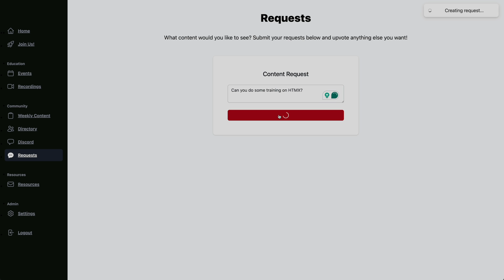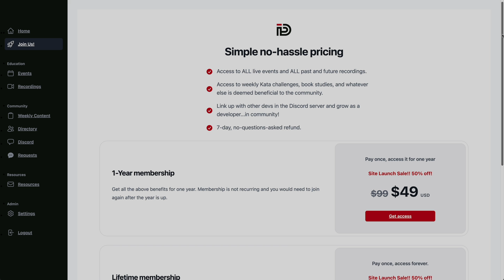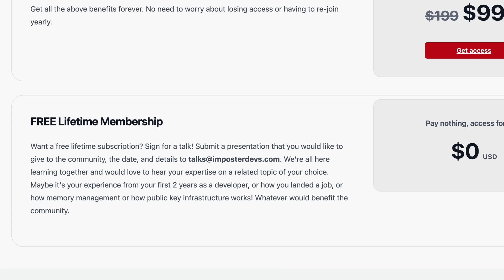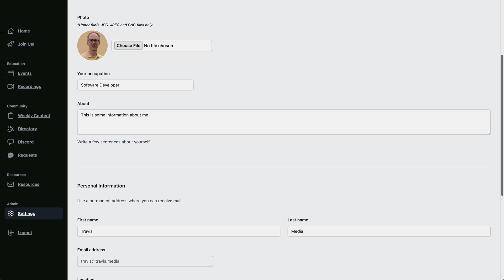Introducing...Imposter Devs!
My Coding Community has been relaunched and is LIVE today. AND...it's been completely rebranded.

Timestamps
00:00 The New Community
00:45 What is “Imposter Devs?”
02:16 What’s inside?
03:06 Pricing
03:57 FREE Lifetime Licenses!
04:42 Discounts at launch
04:57 How to Sign Up
05:47 Questions?